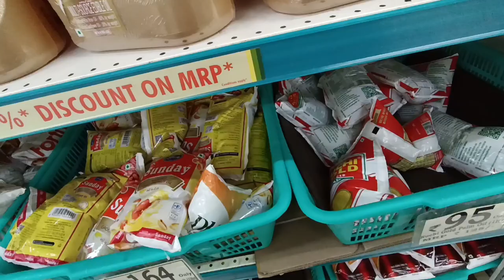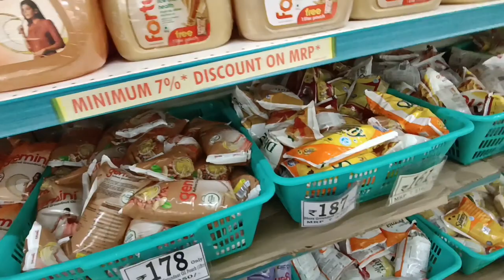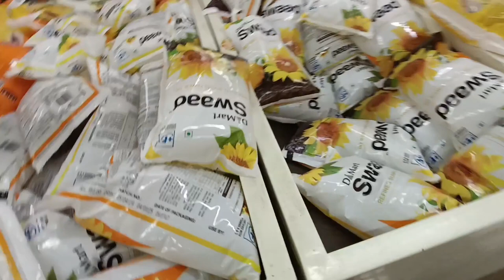D Mart Me Kids Shirt Collection 💚❤️💜💙🧡